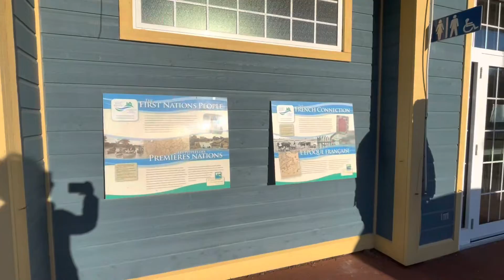Seamus Byrne- New Brunswick Liberal Leadership Candidate in Grandbay-Westfield.